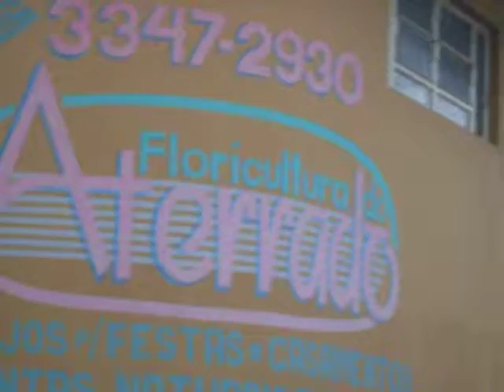Caminho das pedras 3 - Por Flávio Moreno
Pedras pintadas na Floricultura do Aterrado .